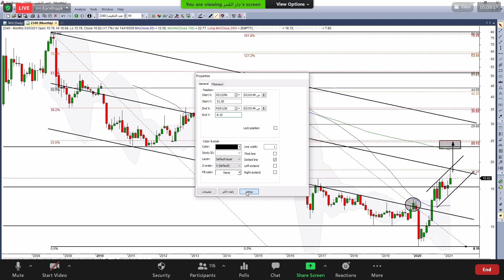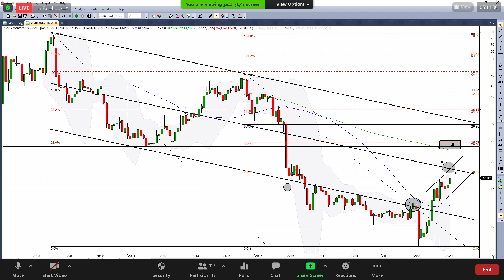العبد اللطيف 03 03 2021